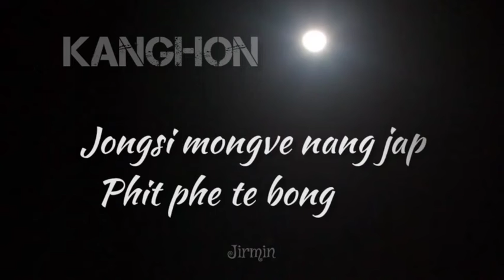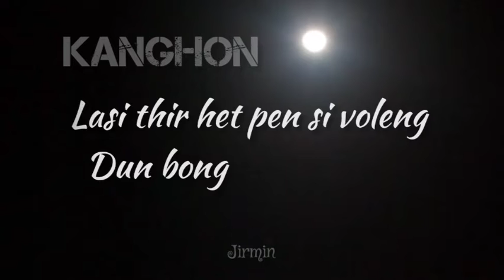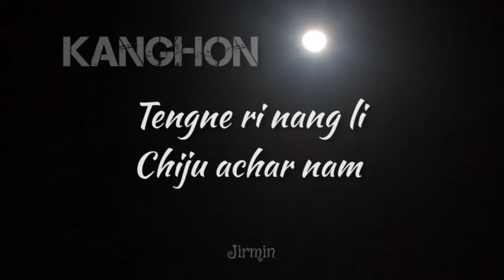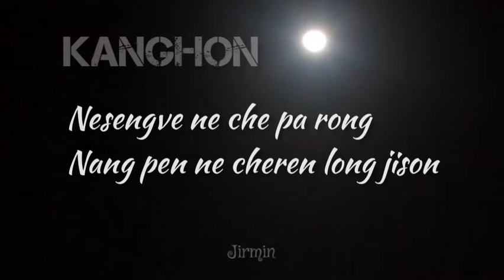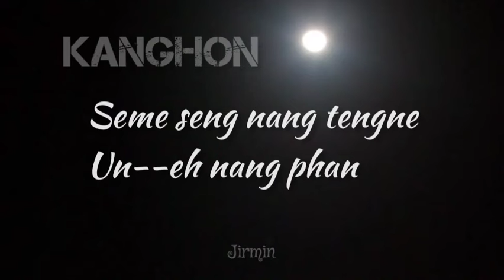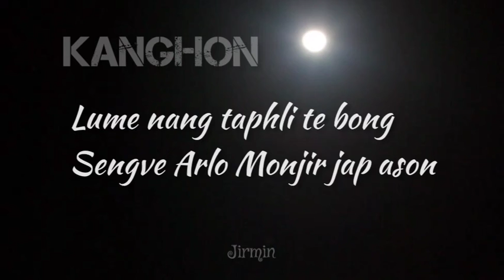kanghon ( lyrics) by bijoy_lekthe karbi_song ..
Help us to growth my channel 🙏🏻..

_________________labangso video long pine mistake do pulo teh diya ik tha kardom 🙏🏻.